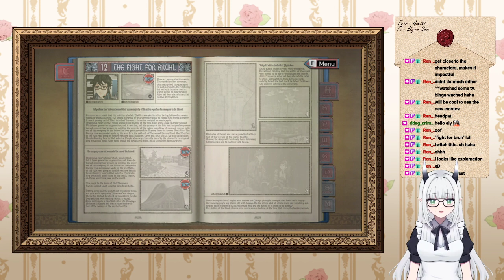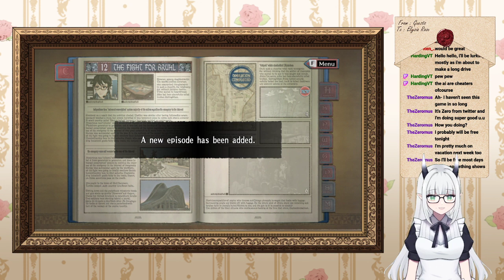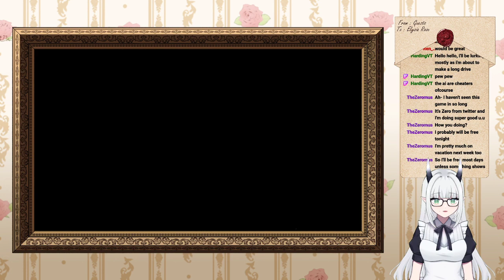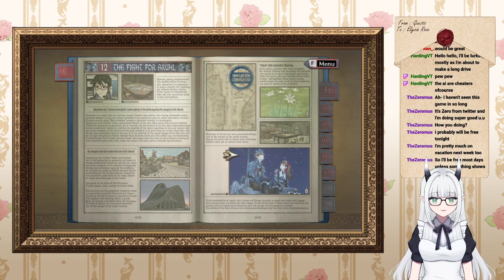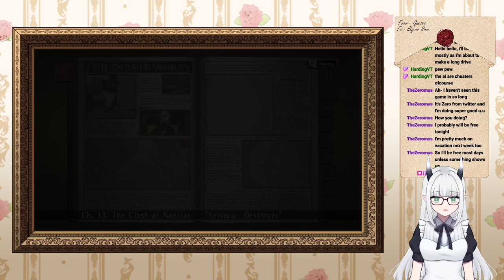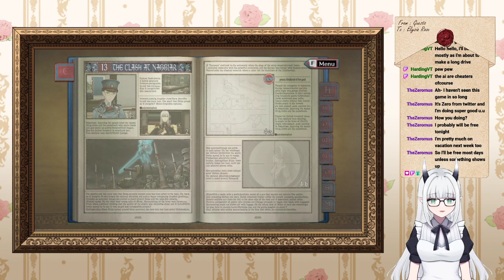【Valkyria Chronicles】Fight for Bruhl!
After a tragic event.. we have the opportunity to retake Bruhl from the Empire! Afterward, we will have to make our way through a very tough battlefield. I hope Squad 7 is going to be okay..

〜♡ Honors ♡〜